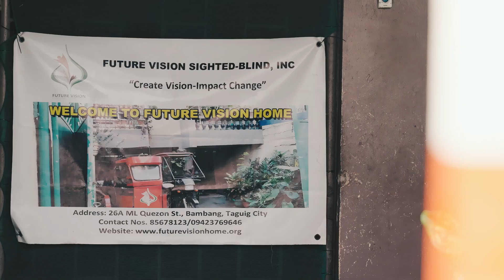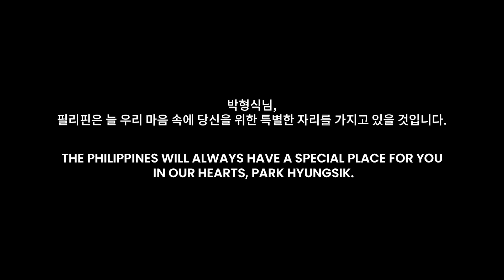Park Hyungsik helps make a difference for Filipinos - TheDiarist.ph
Video from Save the Children Philippines